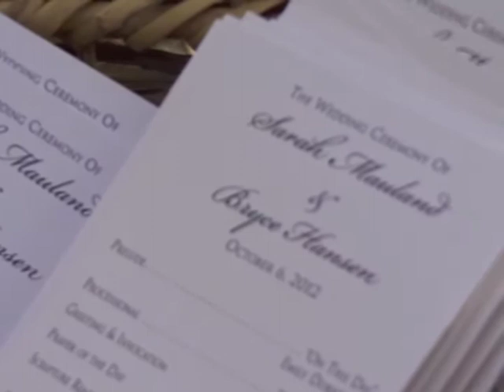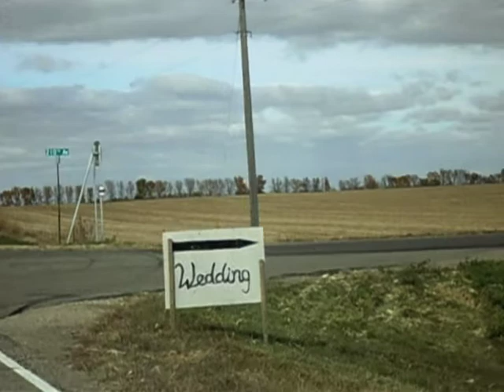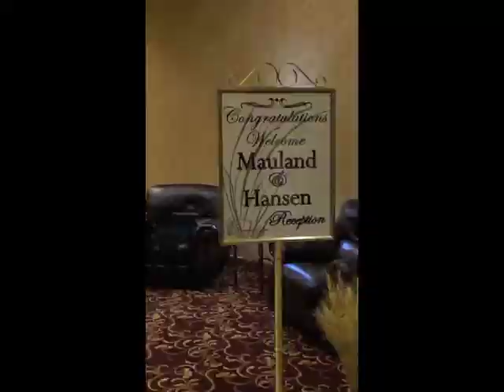Hansen Wedding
The Hansen's were married October of 2012. Their day was beautiful, I'm looking forward to doing more outdoor work.